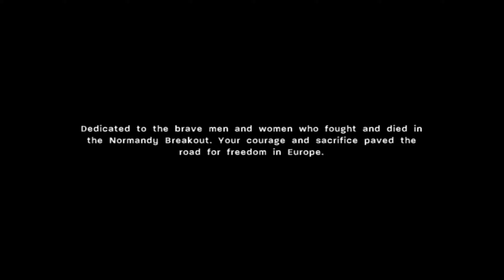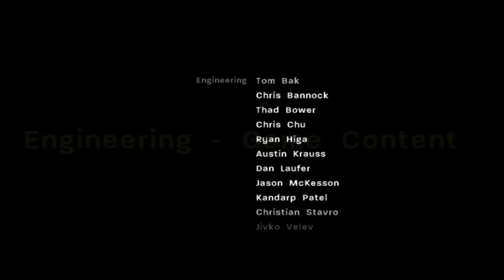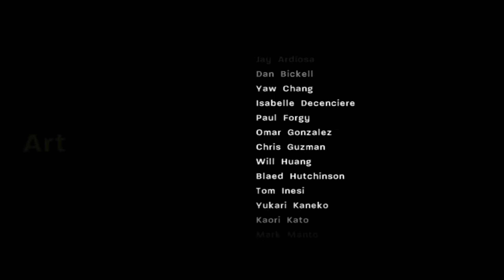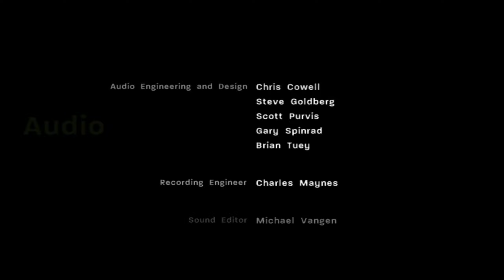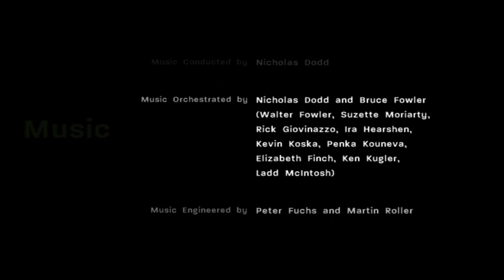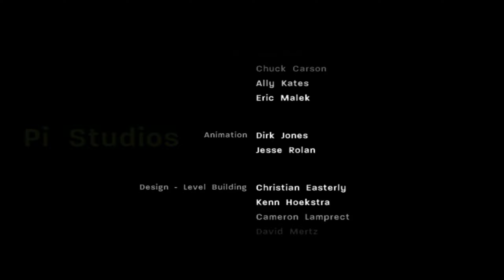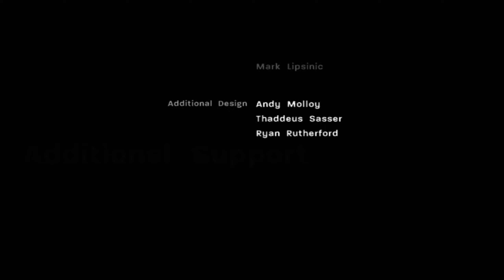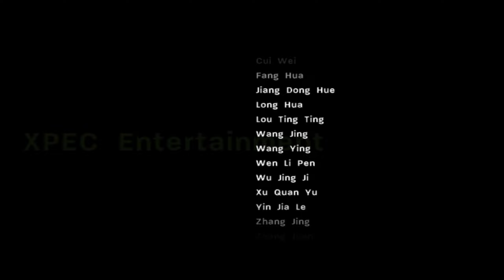Call of Duty 3 | Part 3 | The Corridor of Death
Call of Duty 3 is a 2006 first-person shooter video game developed by Treyarch and published by Activision. It is the third major installment in the Call of Duty series. It was released for PlayStation 2, Xbox, Xbox 360, PlayStation 3 and Wii. It was a launch title for the PlayStation 3 and Wii in North America, Europe and Australia. It is also the only major installment to not release on the PC.